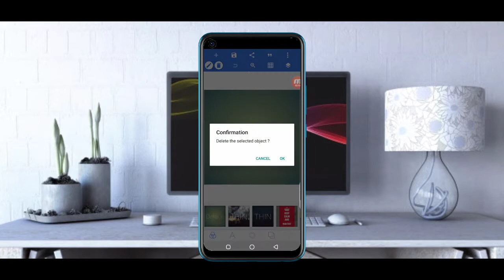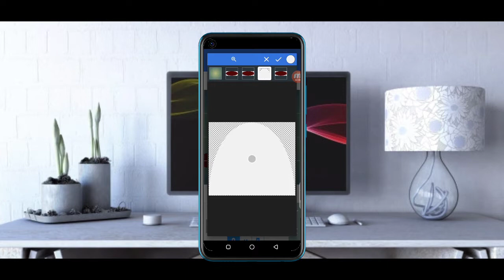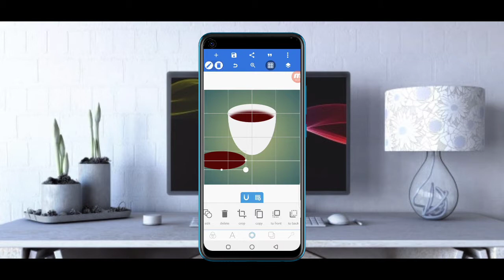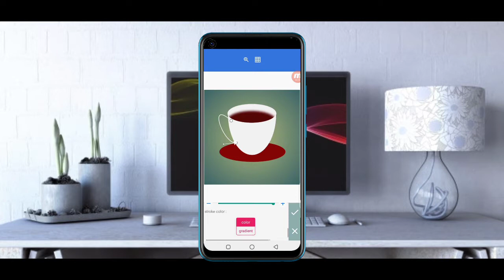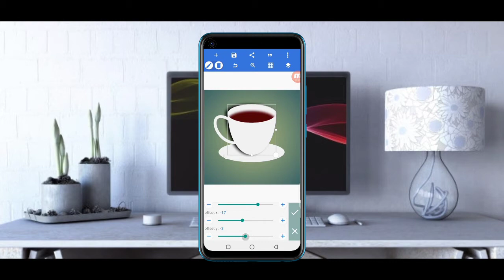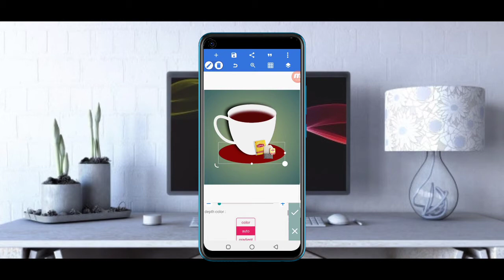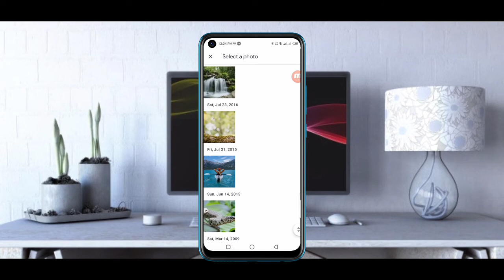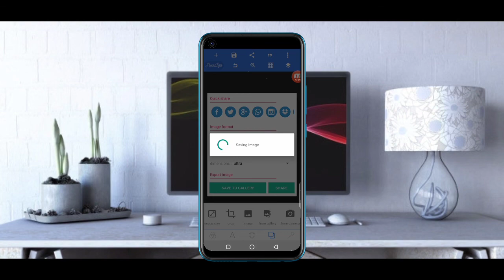Coffee Cup Design Tutorial On Pixellab || How To Design Tea Cup On Your Smartphone.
In this video I will show you how to design Tea Cup using Pixellab..

You can equally check out this hot tutorials as well...

How to design Professional Royal Logo

        NOCOPYRIGHTSOUNG